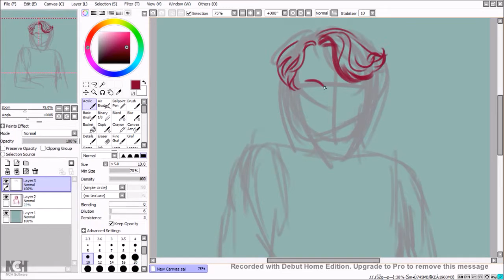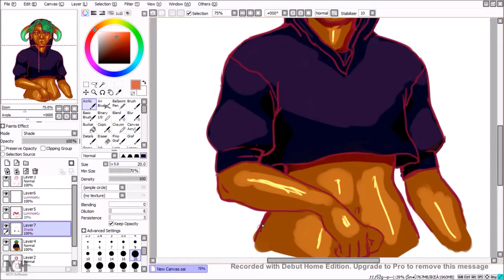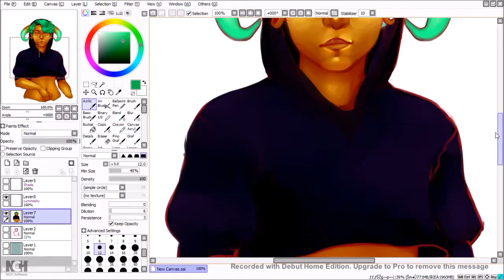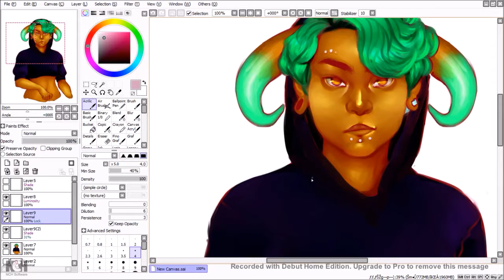horned oc - speedpaint/time-lapse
yeah

This character belongs to me, Tara Velting.